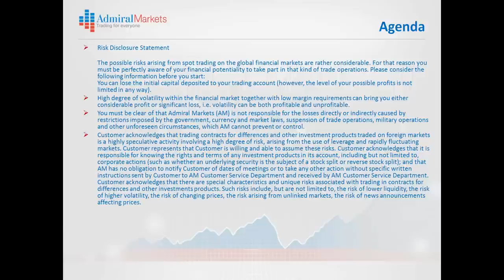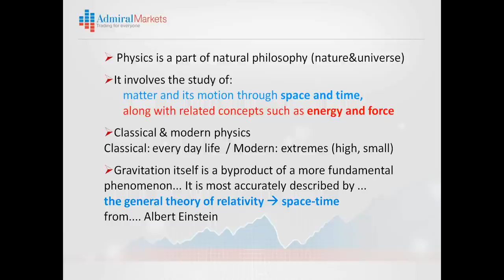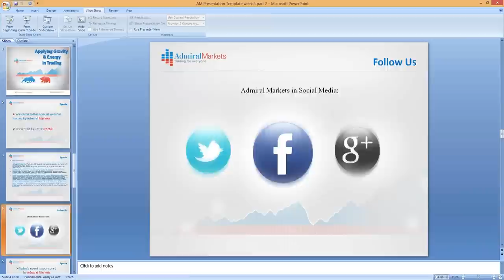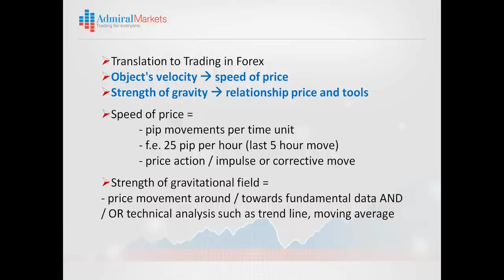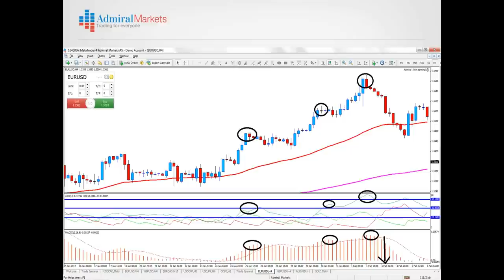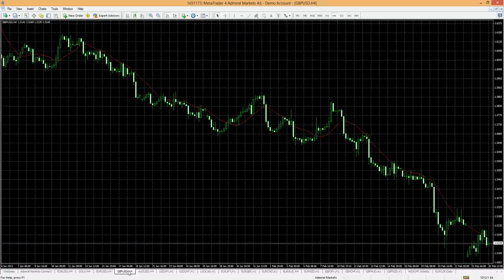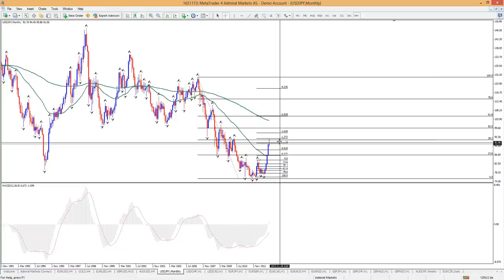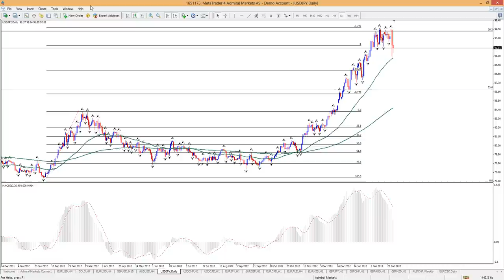Using concepts of physics (space & time) for better trading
Concrete methods how to apply gravity and energy in your trading. In this webinar we will go deep into the details of how traders can actually apply the knowledge of physics in a practical manner on the charts. The concepts of physics will be translated into useful trading tools which any trader can use to aid their current trading strategies.